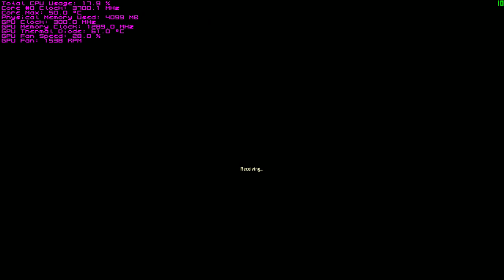ArmA 2 CO + Mods w/ Sapphire Radeon R9 290 Tri-X OC + FPS & Stats [Full HD]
In this video you can see how many FPS you'd get with a Sapphire Radeon R9 290 Tri-X OC in Full HD. I've recorded it external via HDMI so these are the REAL FPS I get.

This is ArmA 2 Combined Operations with a bunch of mods (~20 at 12 GB) so the vanilla game might have more fps.

INFO: I forgot the VRam, but it's at 1500 MB out of 4 GB so...

INFO 2: The GPU memory clock is at 1290 MHz instead of 1300 MHz as I get a screen flickering with the standard voltage and standard memory clock. Don't ask me why, but with 1290 MHz it works fine.

System:
CPU: Intel Xeon E3-1231v3 @ 3,4 GHz (Turbo Boost 3,8 GHz)
RAM: CRUCIAL Ballistix Sport DIMM 2x 4 GB, DDR3-1600
GPU: Sapphire Radeon R9 290 Tri-X OC 4 GB
GPU Clock: 1000 MHz, GPU Memory Clock: 1290 MHz
SSD: Intel SSD 510 120 GB
HDD: WD Black 1 TB @ 7200 rpm
Motherboard: ASUS H97 Pro
Power Supply: be quiet! Straight Power 580 W
Chassis: Cooler Master CM690 III green w/ 3 fans
Display: BenQ 24" LED @ 1920x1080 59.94 fps